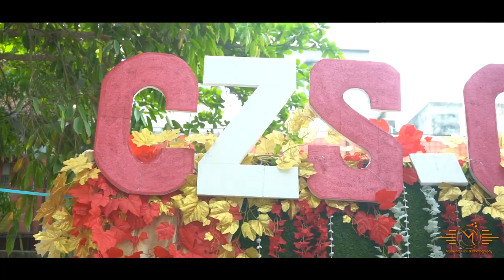Comilla Zilla School -2002 Theme Song Reunion 2021 - By Apple Mahmud Emil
CZS-02